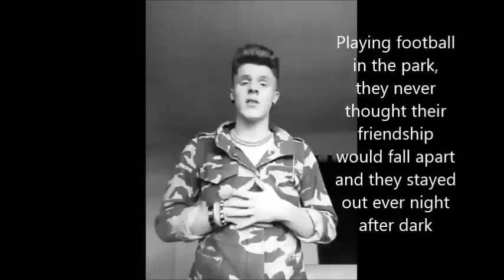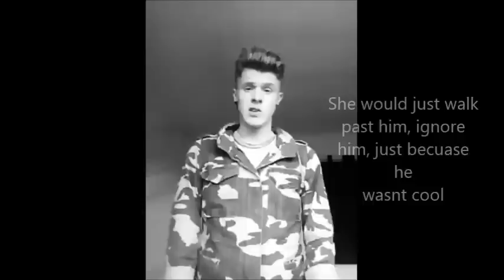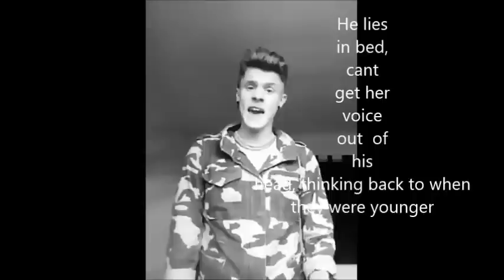Only one Nathan Grisdale Lyrics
Lyrics with video attached